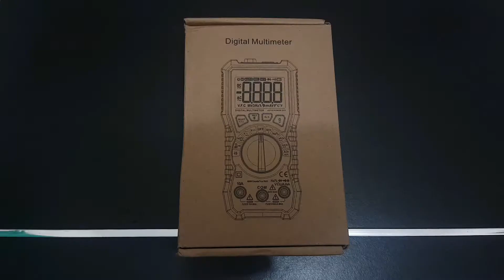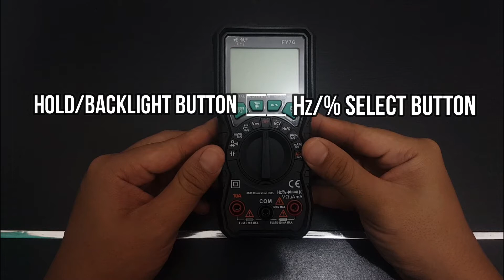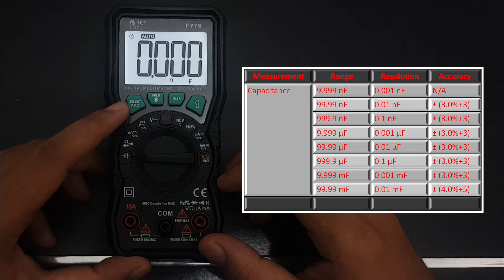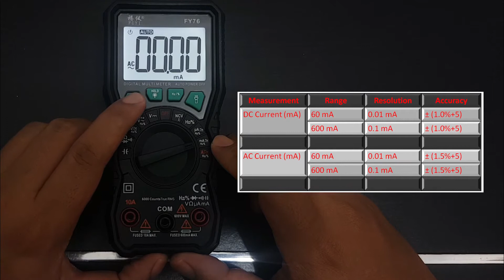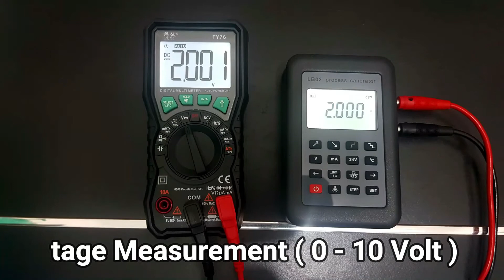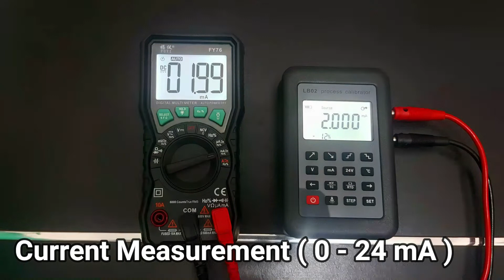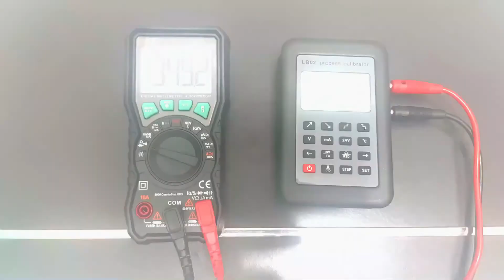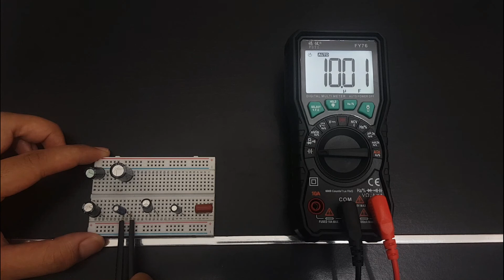Review FUYI FY76 I Digital Multimeter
Digital Multimeter Fuyi FY76
link pembelian :

Pic Thumbnail : Pixabay.com